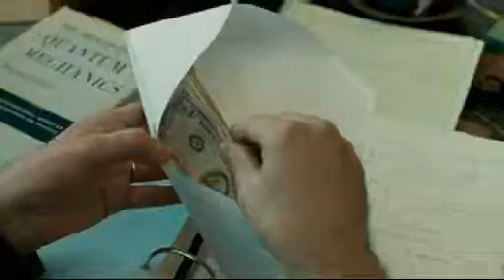Un tipo serio Trailer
Trailer de Un tipo serio, de los hermanos Coen. Más información